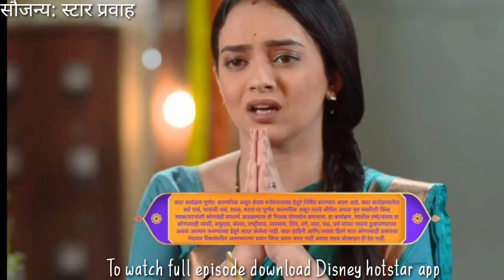अंकुशच्या बुलेटप्रूफ जॅकेटच्या प्लॅनमधून अबोली काकांना वाचवणार